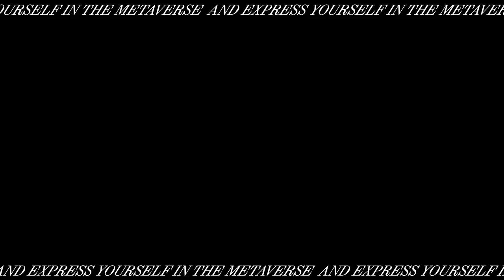The Fabricant Studio Season 1 trailer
The launch of The Fabricant Studio Season 1 is almost here!

The Fabricant Studio is a decentralised platform where you can Create, Trade and Wear digital fashion!

Season 1 Collaborators:
Scarlett Yang
Life Beyond - Darewise

Material designers
No More Mondays
Matthew Stone
Andy Rolfes
Sian Fan
The Internet Office
Shayli Harrison
HadeeArt
Entangled Others Studio
Electric Dreama
Miranda Marquez
Krista Kim
Remi Veldhoven
George Stamenov
BYBORRE